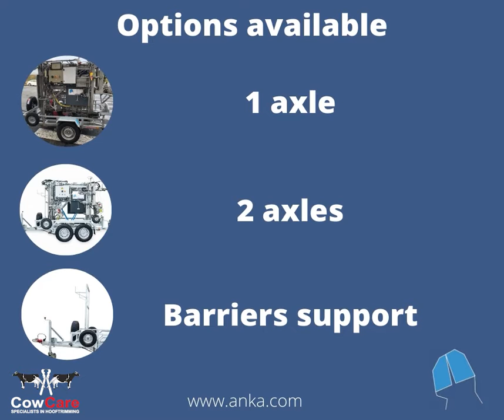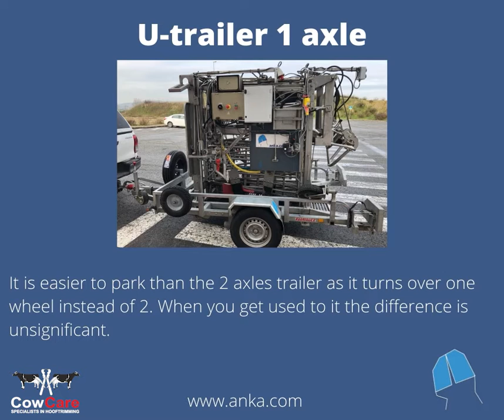ANKA U-TRAILER: fast and easy set up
How to transport your hoof trimming chute is a very important topic, because this has a direct influence on the time you spend on setting up your hoof trimming chute.

Check this video and we will show you the easiest way to set up ANKA hoof trimming chute transported by ANKA U-Trailer with a double axle.  Strong, sustainable, and fits with all ANKA PRO chutes and barrier systems. In the video visible ANKA PRO 2.0 + Standard Barrier.

The special U-shape makes it easy to load and unload the chute from the trailer. Loading or unloading takes less than a minute.

The double axle on the trailer is very strong and  made to carry up to 3 times the weight of an ANKA PRO hoof trimming chute. The large extra strong wheels make it suitable for all kinds of roads, also off-road parts. Of course the trailer is equipped with a braking system.

Product features at a glance
• Loading and unloading in less then a minute.
• All ANKA PRO models fit on this trailer.
• Axles can hold up to 3000 kilogram.
• Double axle system.
• Fully galvanized.
• Large wheels also for off-road.
• LED lights.